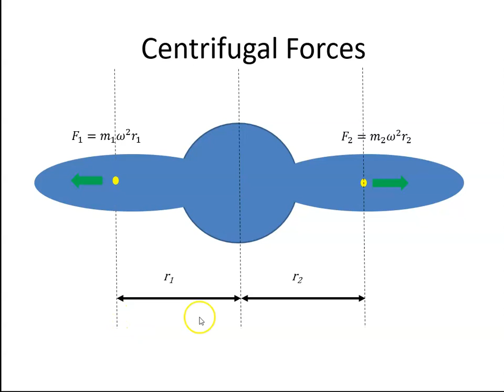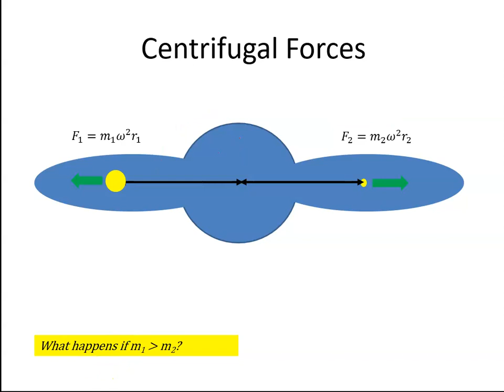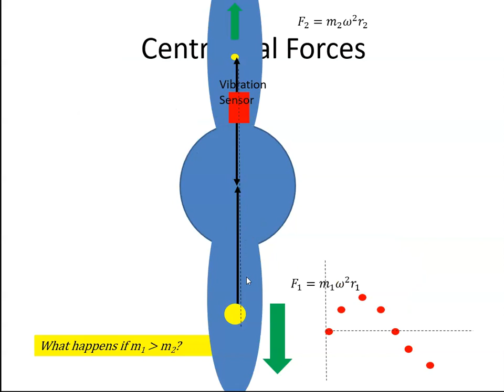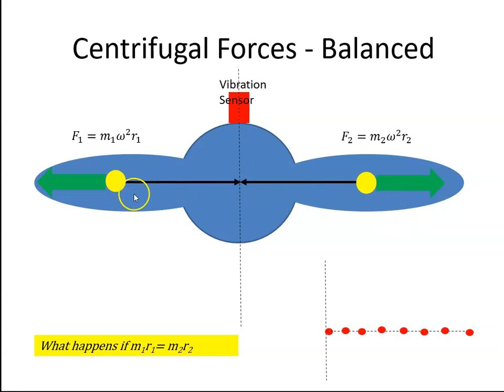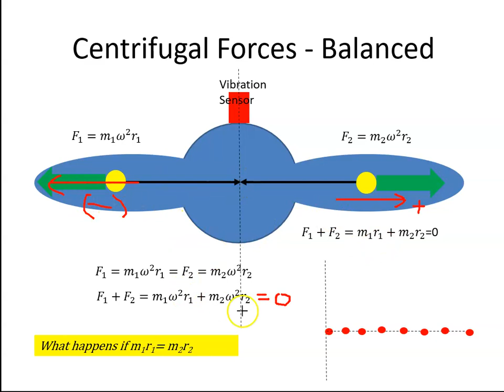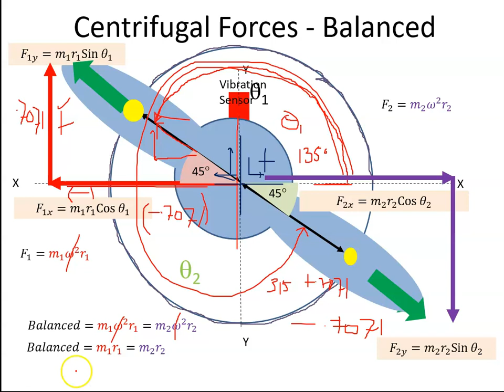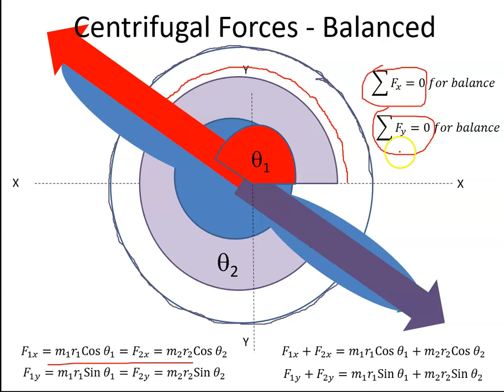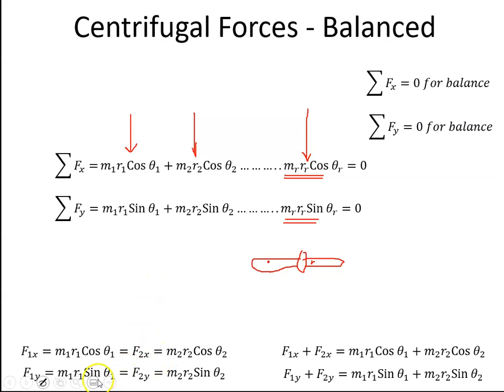Balancing of Rotating Masses Introduction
An introduction on how to mathematically determine the mass required to statically balance a rotating mass.